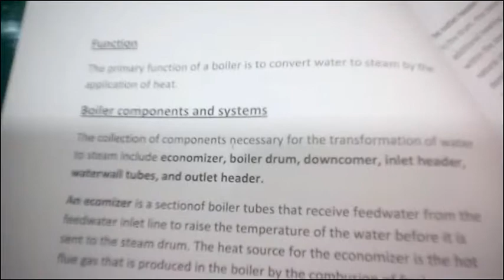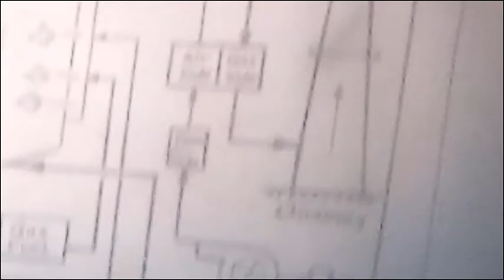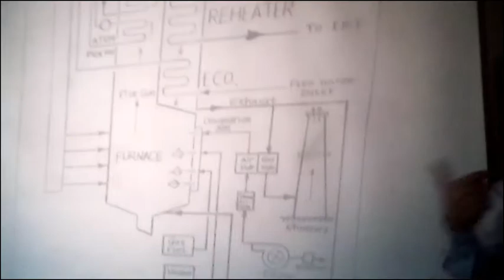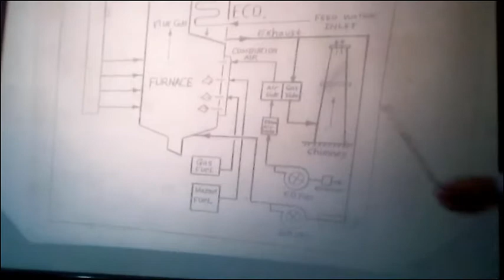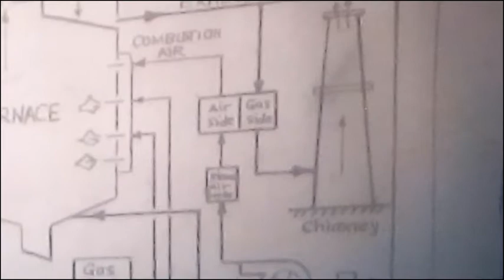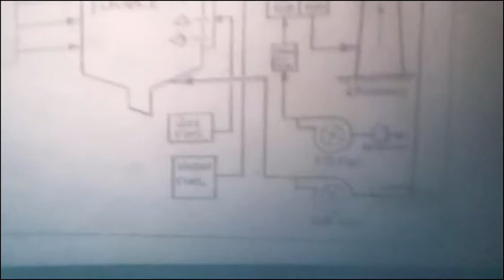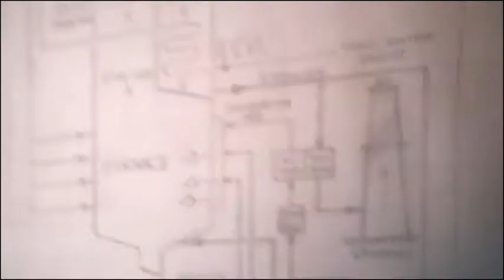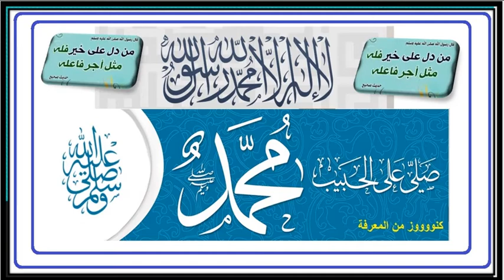Steam Generator Boiler Part 6